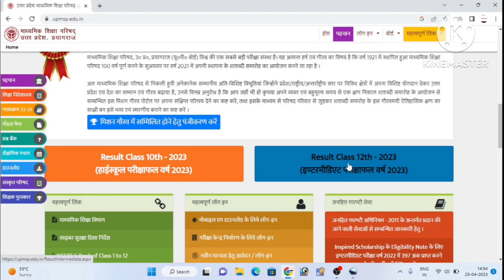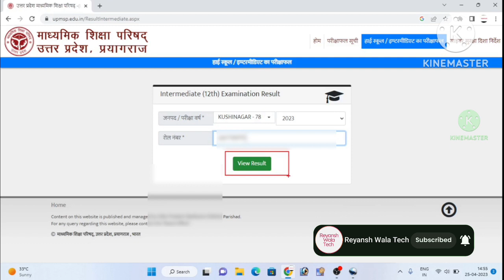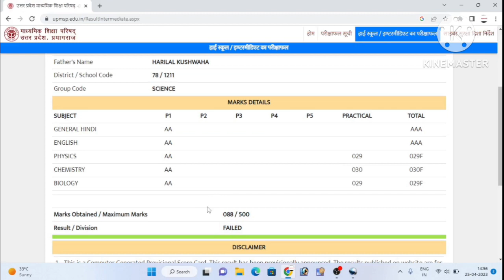इंटरमीडिएट का रिजल्ट कैसे चेक करे | UP Board 12th Ka Result Kaise Check Karen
result kab ayega 12th ka 2023
up board result kaise
up board result kaise dekhen
up board result reaction
jee main ka result kab aaega
12 ka result kaise dekhe
inter ka
inter ka result kaise dekhte Hain
inter ka result kaise Nikale
intermediate ka result kaise check Karen
inter ka result kaise check Karen
intermediate ka result kaise dekhe
intermediate ka result kab aayega
result kaise dekhe 2022 ka
result kaise dekhte hain
result reaction
result kab aaega
result kab nikalega
result kaise dekhen
result jee main 2023
result kaise dekhen
result kaise check kiya jata hai
result kaise check karen
result kaise banta hai
result kaise dekhe 10th class ka
result kaise check kare 10th class ka
result kaise check kiya jata hai 2022
result kaise check kiya jata hai 10th ka
result new update
result new update 2022
result new update 2023
result latest update
result new update
resut new update today
result new update today
 result new update

result kaise dekhen
reyansh wala tech
दोस्तों  Instagram और Facebook पे फॉलो जरुर करना